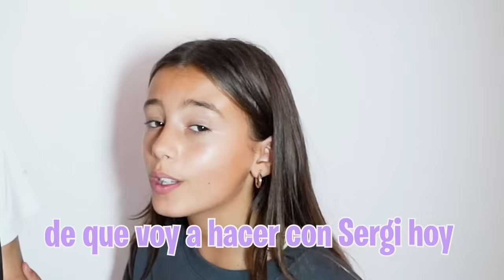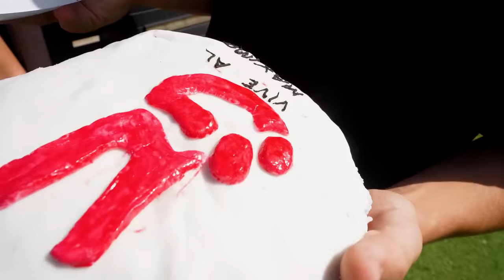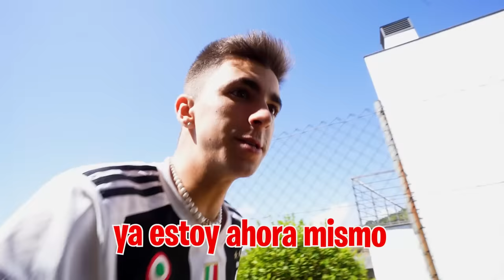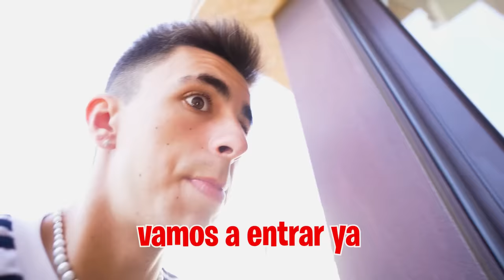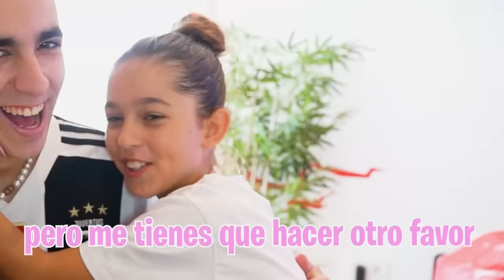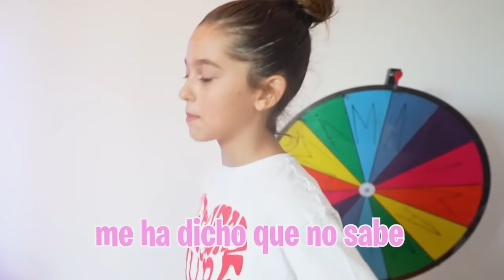MI HIJA LE PIDE SALIR A SU EX NOVIO DELANTE DE MI HERMANA…*salseo*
El ex novio de mi hija está en casa con mi hermana pero mi hija tiene un plan para separarlos y quiere que la ayude a pedirle salir de nuevo a su ex novio delante de mi hermana...